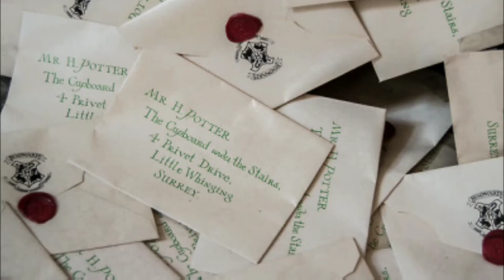Harry Potter dan Batu Bertuah (Read Aloud Audio Book) Chapter 3 Part 2: Surat dari Entah Siapa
Enjoy the part 2 of chapter 3 Harry Potter and the Sorcerer's Stone versi Bahasa Indonesia